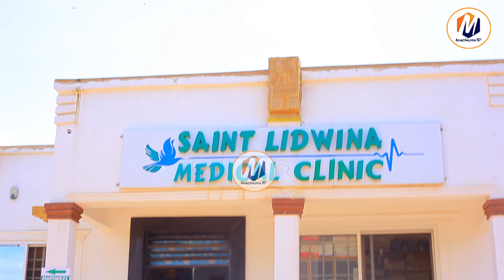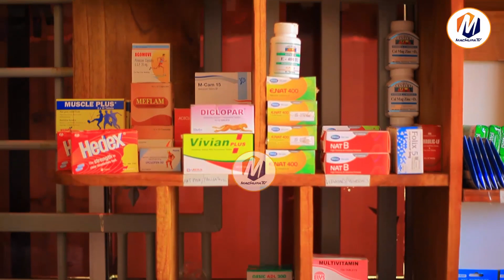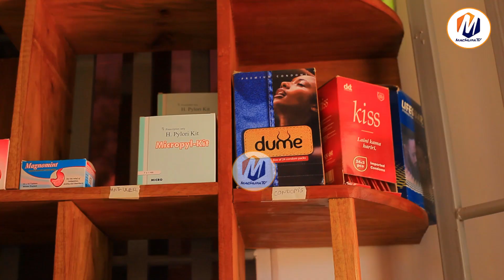SAINT LIDWINA MEDICAL CLINIC MDHAMINI WA JORDAN STAND UP COMEDY